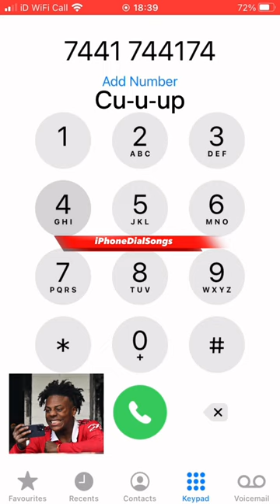World Cup - IShowSpeed..AND Then I Call it | IPhoneDialSongs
™️Iphonedialsongs